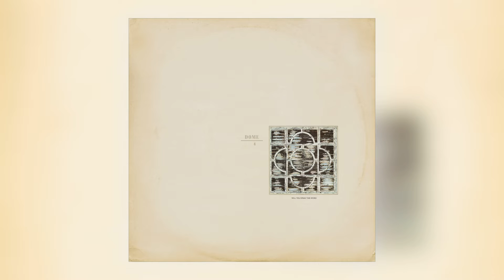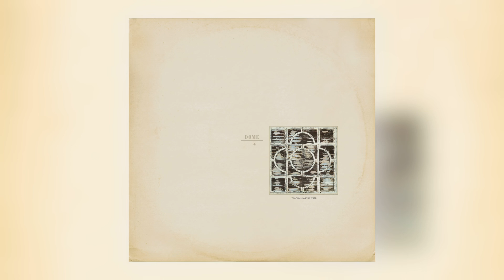Dome - Seven Year [Audio] (5 of 6)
Album: 4 Will You Speak This Word [ALBUM]
Track: 5 of 6
Title: Seven Year
Artist: Dome
Label: Editions Mego
Cat#: DOME4
Formats: Vinyl LP/Digital
Digital Release: 29th November 2019
Physical Release: 29th November 2019

About This Release:

Instruements: Voices: Production G. Lewis : B.C. Gilbert
 Vincent Clarke - Voice, Fairlight Computer Synthesiser 1
 Deborah Danahay - Voice 1
 David Drinkwater - Violin 1
 Terrence Leach - Saxophones 1, 3, 4, 6
Engineers- Eric Radcliffe. Recorded at Blackwing Studio
Floating-point re-master by Russell Haswell, August 2011
 Cut at Dubplates & Mastering by Rashad Becker, August 2011
New artwork by Dave Coppenhall
With the demise of the group Wire in 1980, founder members Bruce Gilbert and Graham Lewis joined forces to create Dome. With the assistance of engineer Eric Radcliffe and his Blackwing Studio Dome took the ethic of “using the studio as a compositional tool” and recorded and released three Dome albums on their own label in the space of 12 months: DOME (July 1980), DOME 2 (October 1980) and DOME 3 (October 1981). A final fourth album, WILL YOU SPEAK THIS WORD: DOME IV was released on the Norwegian Uniton label in May 1983.
These albums represent some of the most beautifully stark and above all timeless exercises in studio experimentation from early 1980s alternative music scene.
Previously issued in the out of print DOME 1-4+5 box set in 2011. Now available as standalone LP with download card.